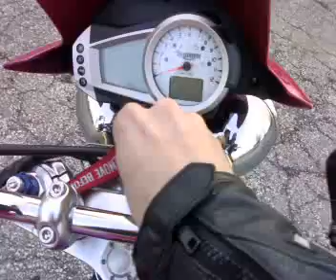Triumph Speed Triple 1050 con Scarichi Shark senza dbkiller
Piccolo video della Triumph Speed Triple 1050 con lo scarico Shark aperto, senza dbkiller